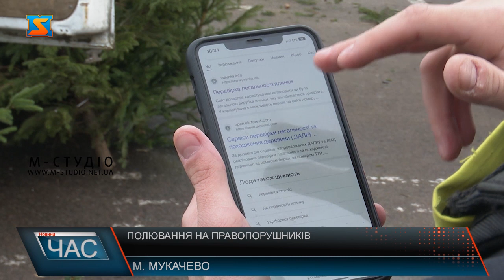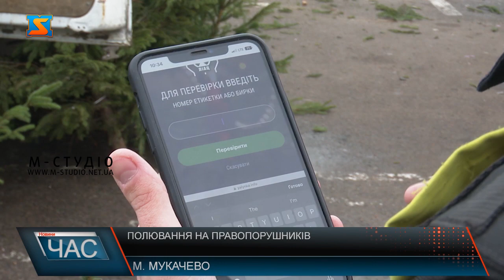Полювання на правопорушників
Напередодні новорічних свят на ринках у Мукачеві утворилися цілі відділи з ялинками. Один з найголовніших атрибутів свята можна придбати на будь-який смак та гаманець. Цього тижня патрульні поліцейські Закарпаття здійснюють відпрацювання, спрямовані на виявлення продажу ялинок у невстановлених місцях чи без відповідних документів, а також купівлі та використання піротехніки Поліцейські спільно з представником ДСНС відвідали найпопулярніші локації в Мукачеві, де здійснюється продаж ялинок.  Купуючи ялинку слід пам’ятати, що кожне новорічне дерево обов’язково повинно бути промарковане спеціальним уніфікованим засобом — самоклейною етикеткою або ж пластмасовою биркою-стяжкою. На кожній з них розміщується унікальний номер та відповідний йому штрих-код. Ці дані заносяться до Системи електронного обліку деревини, яка містить інформацію про постачальника. Попит на хвойні новорічні дерева цього року суттєво знизився – кажуть продавці.   Під час відпрацювання правоохоронці виявили 1 факт продажу ялинок без належних документів.  Варто нагадати – за незаконну вирубку, транспортування та реалізацію нелегальних ялинок передбачена адміністративна та кримінальна відповідальність.